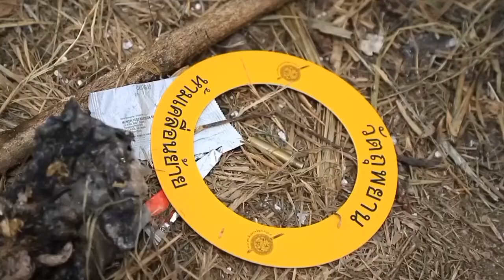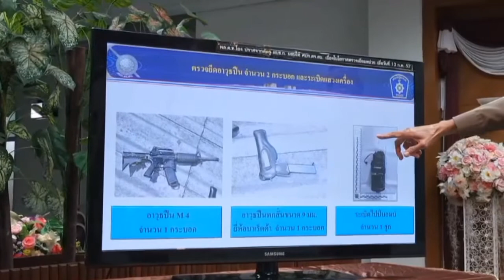ข่าวด่วน พบปืนที่ยึดได้จากเหตุปะทะที่ ต.สะเตง อ.เมืองยะลา ถูกใช้ก่อเหตุนับสิบคดี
จากเหตุปิดล้อมตรวจค้นและปะทะเมื่อวันที่ 26 ก.ค.65 ที่ผ่านมา ทำให้มีผู้เสียชีวิต 2 ราย เจ้าน้าที่ยึดปืนได้ 4 กระบบอก จึงนำไปผ่านกระบวนการตรวจตามหลักนิติวิทยาศาสตร์ พบว่า ทั้ง 4 กระบอก ถูกนำไปก่อเหตุตั้งแต่ปี 59 เป็นต้นมาจำนวน 12 คดี มีผู้เสียชีวิต 12 ราย และบาดเจ็บ 10 ราย